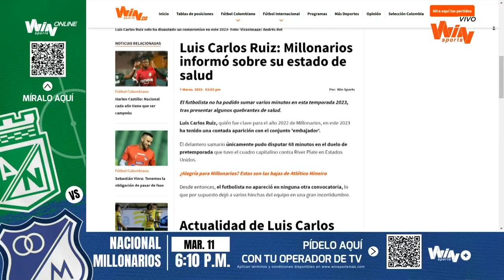Conexión - Programa completo: Analizamos el momento de los jugadores de la Selección Colombia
Programa del 7 de marzo de 2023.